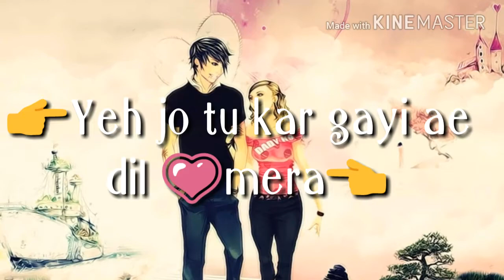Photo_Karan_Sehmbi_(Unplugged)___Latest_Punjabi_Whatsapp by Ankit singh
Cute & loving videos by Ankit singh